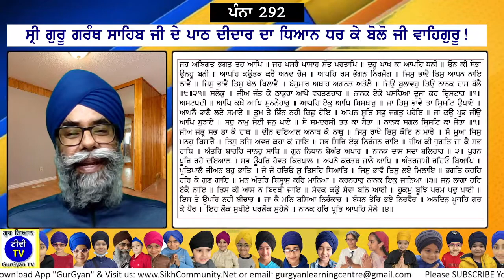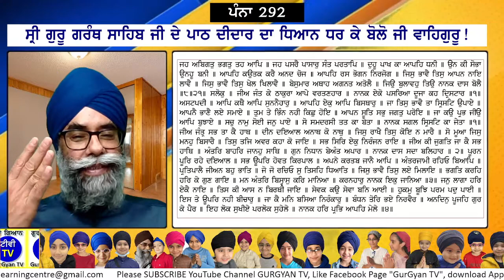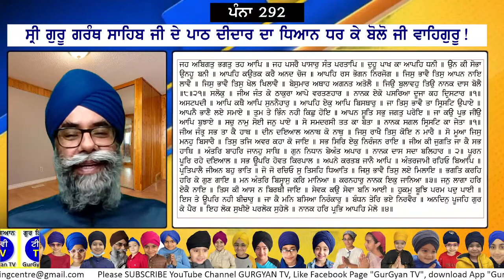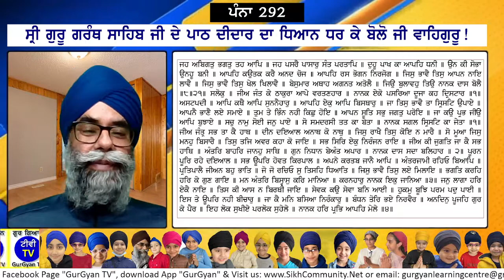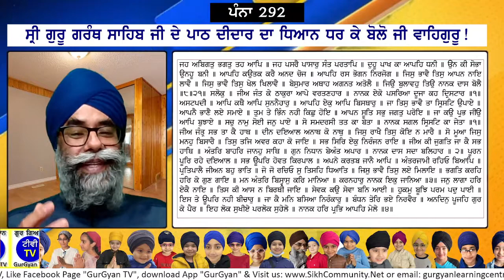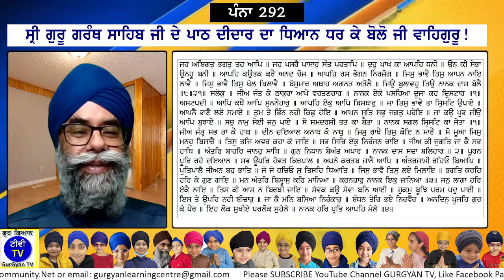0292 SGGS Sehaj Path with meanings by Ram Singh Chehlan